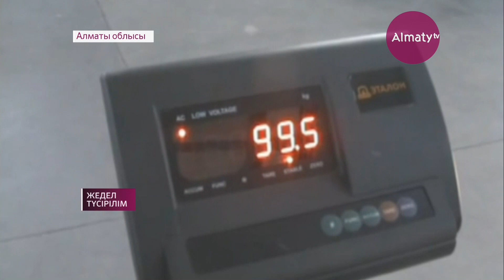Алматы облысының шекарасынан заңсыз тауар алып өтпек болғандар ұсталды (15.01.18)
Алматы облысының шекарасынан заңсыз тауар алып өтпек болғандар ұсталды. Тексеріс барысында құны 60 миллион теңге болатын тұрмыстық техникалар тәркіленген.